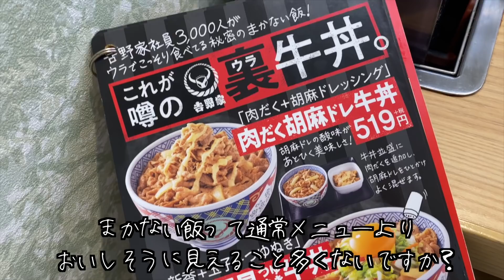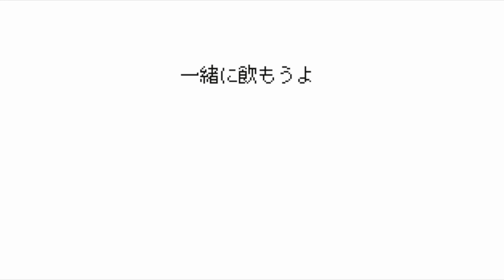吉野家で朝飲み健康生活、チー牛現る。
おっはモーニング。吉野家でチー牛のアボカドのせが出たので食べてきました。本当は朝定食食べながらビールでも飲もうと家を出たのですが気づけば高カロリーなものを頼んでしまっていた。罪だ。でもアボカドはヘルシーと事務のお姉さんが言っていたので私はその言葉を信じ実質０カロリーだと信じることにした。